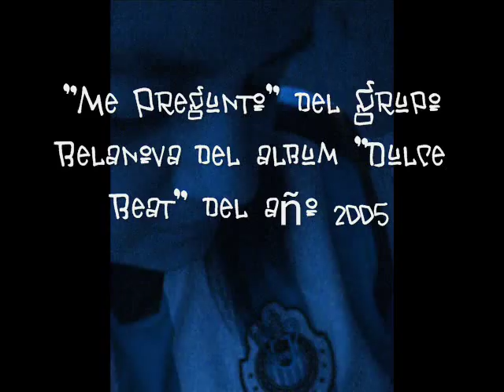"Pato" Araujo cantando Me pregunto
El "Pato" Araujo en te la sabes cantala interpretando Me Pregunto del grupo Belanova